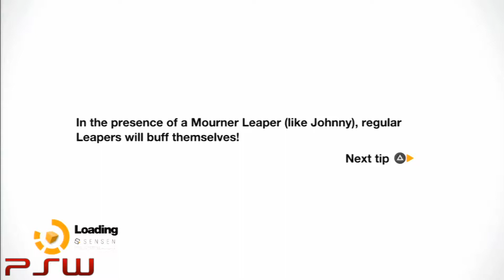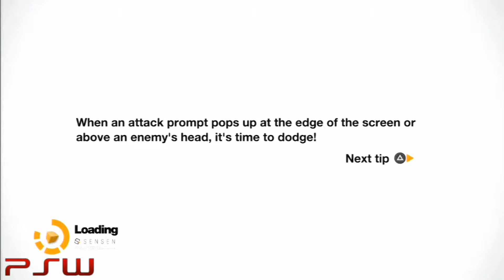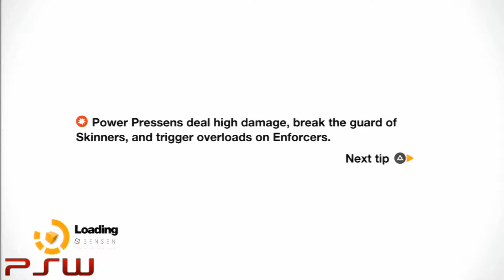Remember Me - Memory Hunter Mode Playthrough / Walkthrough Part 2 (MemHunter Elite Guide)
This is a playthrough of Remember Me on the hardest difficulty 'Memory Hunter Mode). I started this after already completing the game once which meant I started with the stats I had from my first playthrough. This does make the playthrough on this difficulty a lot easier!

Completing the game on Memory Hunter Mode will also unlock the MemHunter Elite Trophy/Achievement.